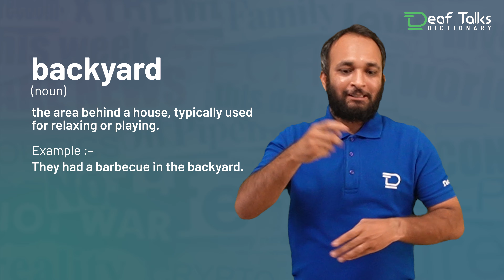Backyard | Deaf Talks Dictionary | Indian Sign Language.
backyard (noun) - the area behind a house, typically used for relaxing or playing.
          Eg. "They had a barbecue in the backyard."